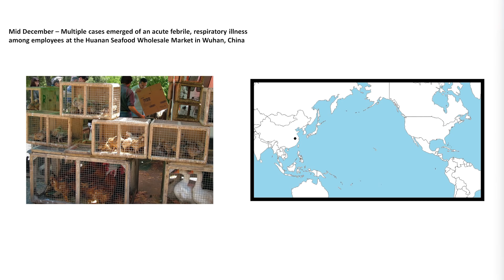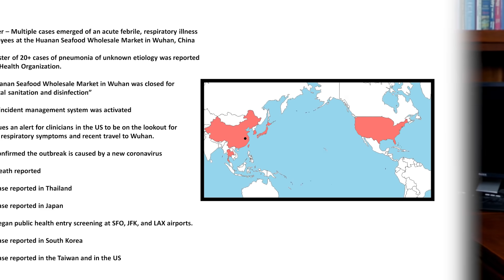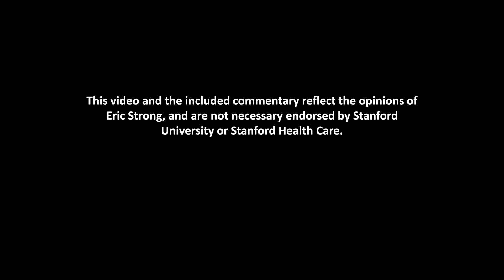Coronavirus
A explanation of the novel coronavirus that has emerged from Wuhan, China, including comparisons to other coronaviruses SARS and MERS. No rumors or baseless speculation here - only reporting what is definitively known so far.

These comments are moderated. While sincere questions and open discussion are completely welcome here, the spread of conspiracy theories, casual racism, and outright spam are not. Please take that nonsense elsewhere.